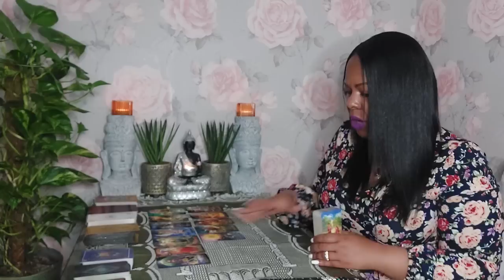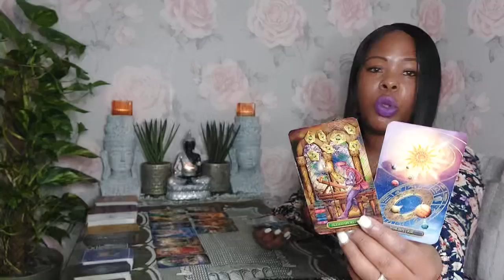TAURUS♉️😇11:11😇Things are FINALLY coming together! it all makes sense now why something didnt work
1 question £22.22 (5mins)
2 questions £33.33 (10 mins)
5 question reading £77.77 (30 mins)
7 questions £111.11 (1 hour)
3 Month reading £222.22
6 month reading £333.33